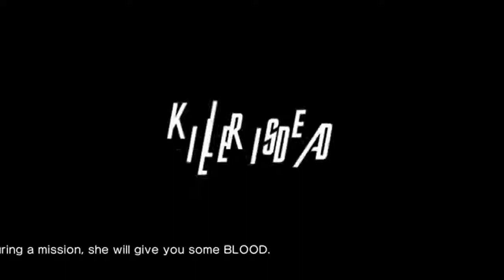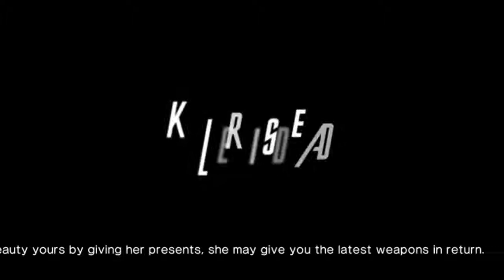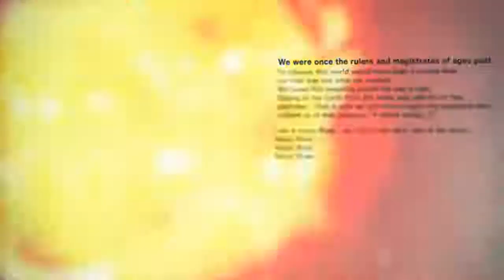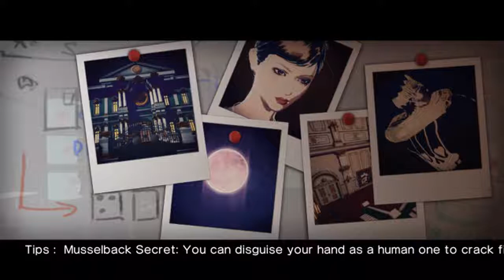Прохождение Killer is Dead - часть 10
прохождение Killer is Dead - Nightmare Edition PC часть 10 Игра от знаменитого Suda 51! которая не давно вышла на PC, чтобы сломить не подготовленный разум PC игроков! Всем сумасшедшего просмотра!